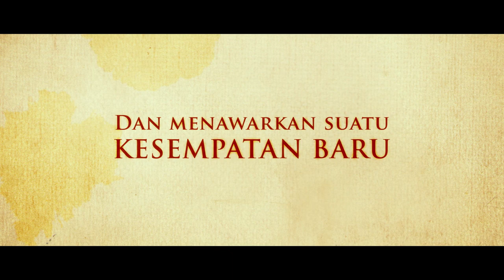Tabula Rasa - Official Trailer (2014)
SYNOPSIS
Hans, a young man from Serui, Papua, has a dream of becoming a professional football player. Yet fate has a different agenda, when Hans almost loses his will to live he meets Mak, owner of a humble Minangnese
restaurant (lapau). In the midst of their differences, Hans and Mak find their
similarities. Dreams and the passion for living are once more ignited in Hans through food and cooking. Food is the goodwill that unites them.

Director: Adriyanto Dewo
Screenplay: Tumpal Tampubolon
Producer: Sheila Timothy
Cast: Jimmy Kobogau, Dewi Irawan, Yayu Unru, and Ozzol Ramdan